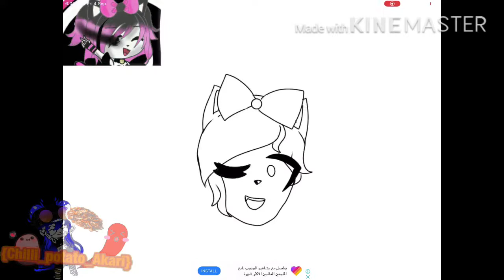An edit for queenof_theUwU